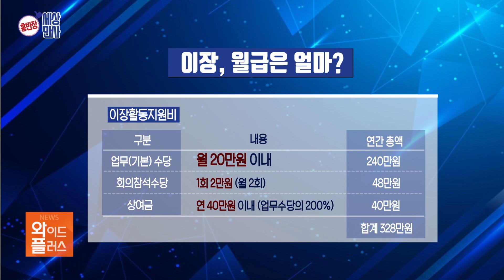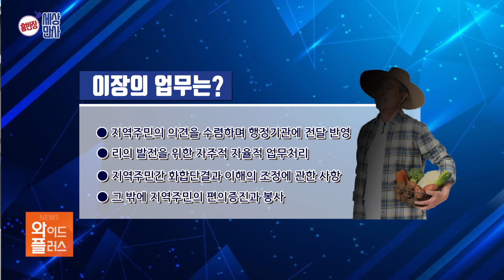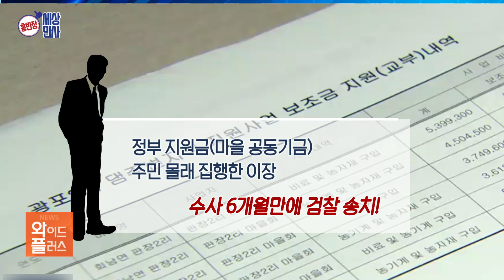[홍반장의 세상만사]이장의 리더쉽과 주민의 행복지수/충북 현대hcn